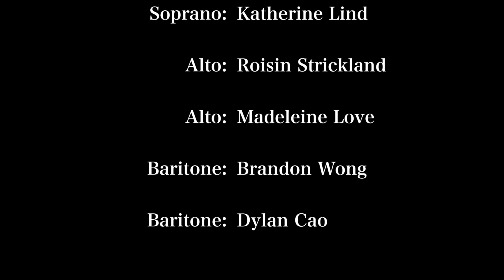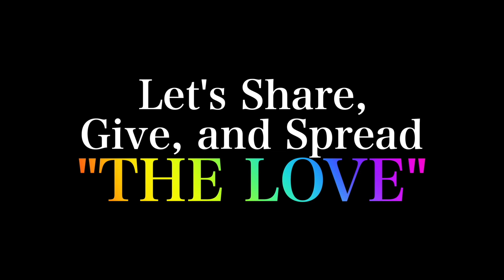Seasons Of Love (from Musical: Rent) | 2021 Cover, Live Recording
Seasons of Love (from Musical: Rent)
Jonathan Larson, 1996

"Let's Share, Give, and Spread The Love."

Members:
Soprano: Mia Love
Alto: Madeleine Love

Piano: Alex Mathieu

Special Thanks:
Cosmic Chicken Studio
USM SOM

Gorham, ME, USA